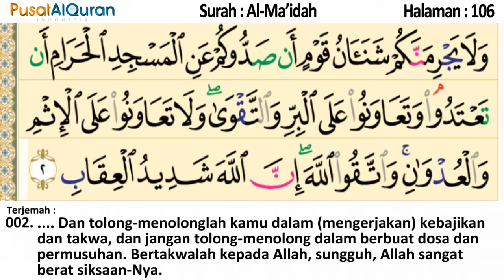Murottal Harian - Halaman 106 - Untuk Subuh - Murottal dengan terjemah